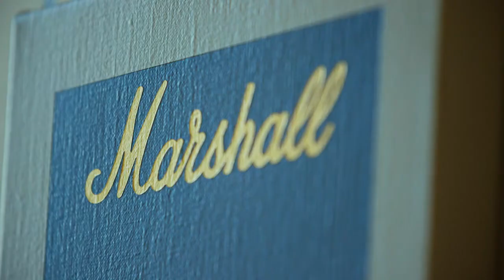Winsor & Newton Canvas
Winsor & Newton Professional Cotton Canvas:

Painters Juan Bolivar, Andrew Salgado and Gordon Cheung produce vastly different works of art, but they all agree that a canvas should be robust and perfectly primed. Our new Professional Canvas range uses the highest-grade hand stretched cloth and kiln-dried, warp-resistant stretcher bars for exceptional durability and a flawless finish. And with a Pro-Stretcher tool™ included with each canvas, you are free to create a surface as unique as your work every time.